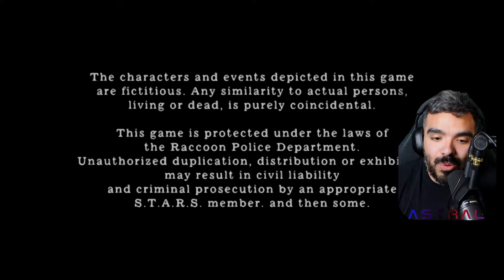Let's Play: Resident Evil 4 (Remastered) | PS5 | Chapter 5-5 ENDING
Oh oh oh! Yeah, RE4 TIME BABY.,